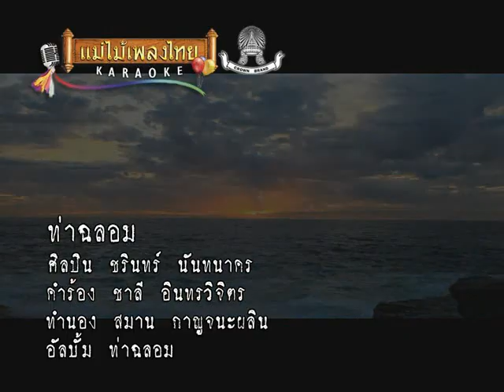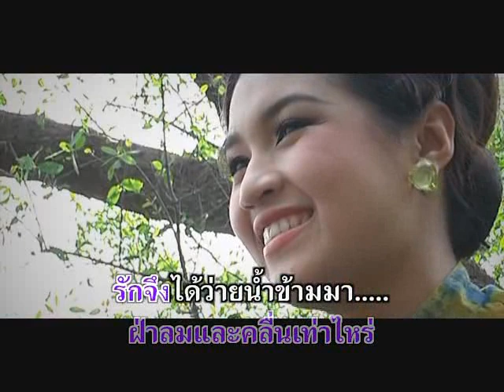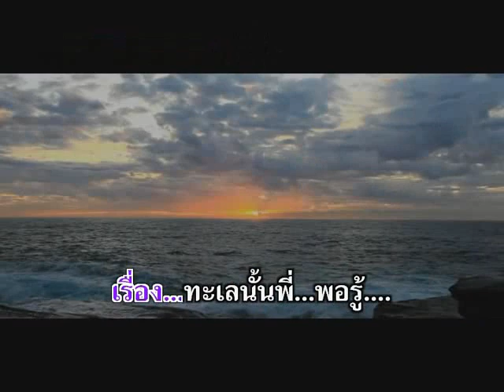ท่าฉลอม - ชรินทร์ นันทนาคร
อัลบั้ม : ท่าฉลอม รหัส (AV052)
ชื่อเพลง : ท่าฉลอม
ศิลปิน : ชรินทร์ นันทนาคร

Line  : @maemaiplengthai หรือ maemaiplengthai